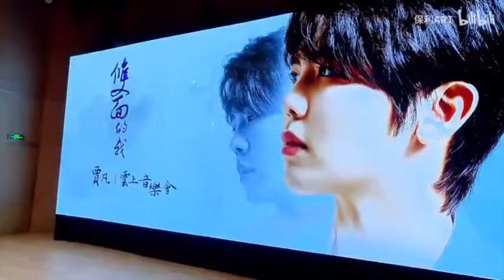贾凡 Come away Death by JiaFan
贾凡云上音乐会